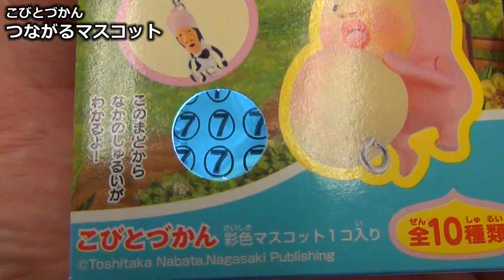こびとづかん つながるマスコット ⑦ユキオトコビト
今回のこびとさんは雪男まる出しの『ユキオトコビト』ですｗｗ